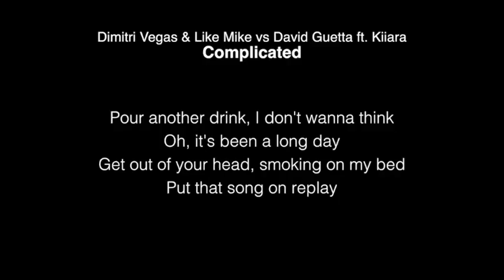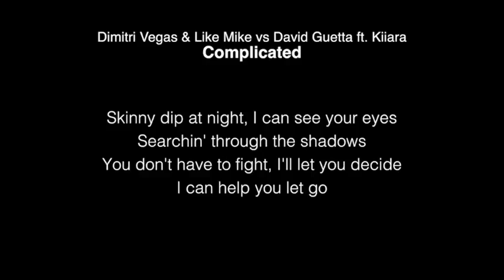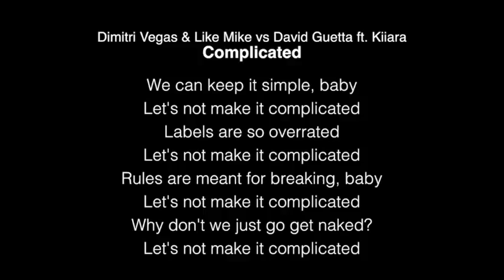Dimitri Vegas & Like Mike vs David Guetta feat. Kiiara - Complicated Lyrics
[Verse 1]
Pour another drink, I don't wanna think
Oh, it's been a long day
Get out of your head, smoking on my bed
Put that song on replay

[Pre-Chorus]
Don't worry now, look what we found
We don't have to go all-in
Head in the clouds, both looking down
Doesn't mean that we're falling, oh

[Chorus]
We can keep it simple, baby
Let's not make it complicated
Labels are so overrated
Rules are meant for breaking, baby
Why don't we just go get naked?

[Verse 2]
Skinny dip at night, I can see your eyes
Searchin' through the shadows
You don't have to fight, I'll let you decide
I can help you let go